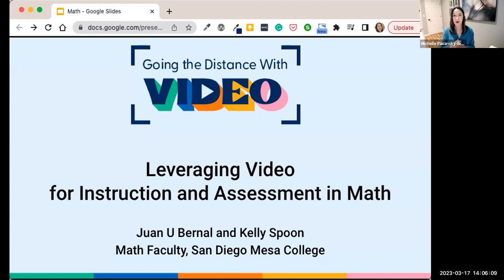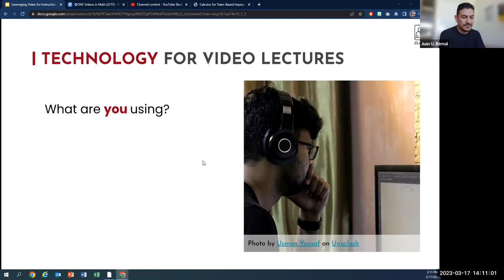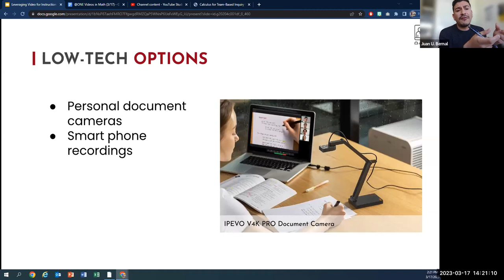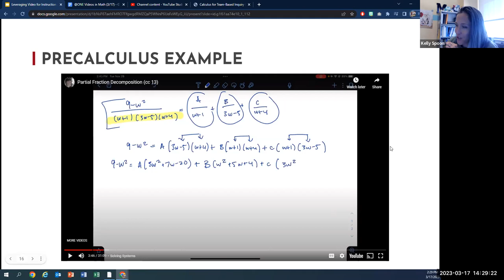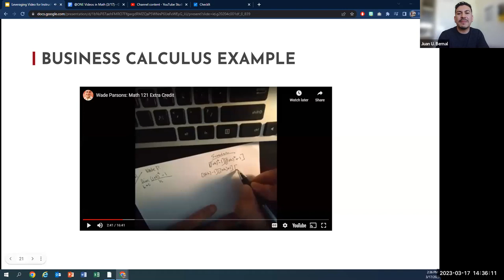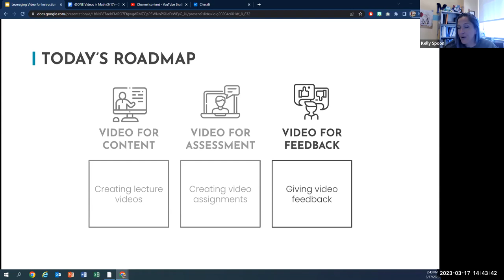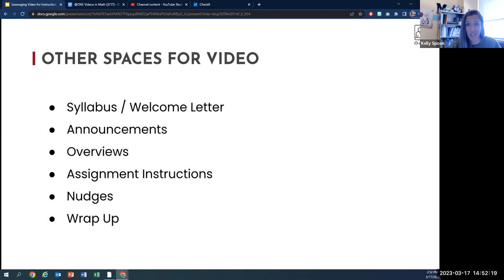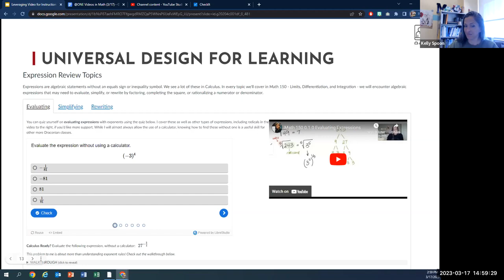Leveraging Video for Instruction and Assessment in Math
In this session, Professor Juan U Bernal and Professor Kelly Spoon will be showing how they use video in their asynchronous math courses. This includes embedding of lecture videos, video projects, video assessments, and more. Juan will focus on an asynchronous Statistics course and Kelly will focus on a Precalculus and Calculus course.

By the end of this session, you will be able to:
1. Create and embed humanized microlectures to support your students
2. Assess student understanding using video assignments
3. Write clear instructions and rubrics for video assessments